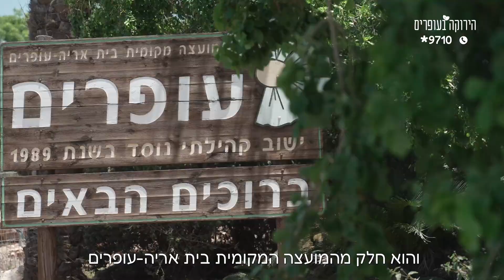הירוקה בעופרים / סרטון תדמית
לקוח: החברה לפיתוח מטה בנימין
שחקנית: אדר ששון פנקסוביץ
מפיק: אייל שחר